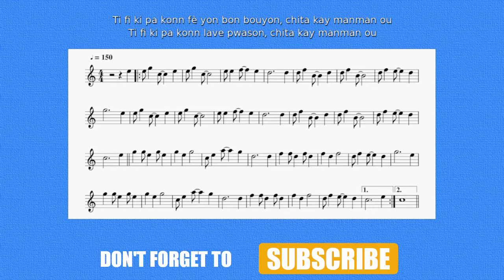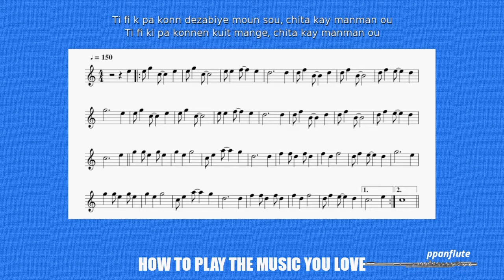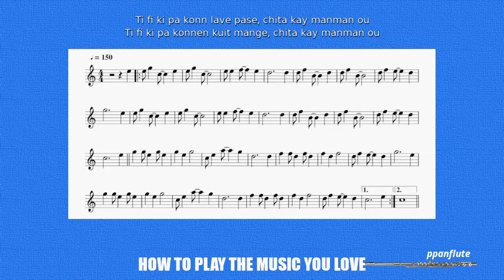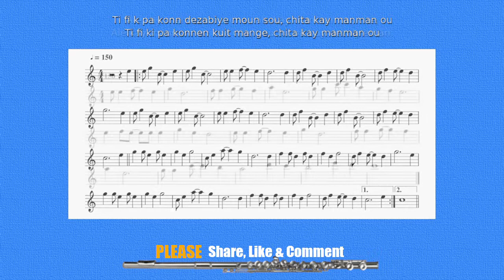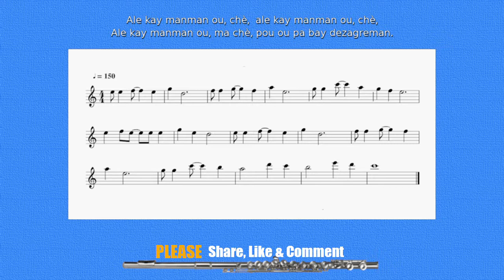ANGELIQUE-OH (Free SHEET MUSIC & LYRICS - Flute/Recorder Cover)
This is a Cover and Tutorial for "ANGELIQUE-OH", a popular traditional Haitian Song, with sheet music and original Creole lyrics. This is one of those songs written during the United States occupation of Haiti (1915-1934).

Our goal is to bring you the most meaningful and touching music ever written, be it Classical, Traditional, Modern, Inspirational, Popular, etc. Our tutorials can be used for any melodic instrument: flute, recorder, oboe, clarinet, saxophone, etc.

FEATURED VIDEOS

ANJELIK O
(Free SHEET MUSIC, LYRICS & GUITAR CHORDS)
(Flute/Recorder Cover)

SONG'S AUTHORS

Auguste Linstant de Pradines (Ti Kandjo) 10 September 1879 – October 1947. He is credited with the creation of the Haitian Troubadour style. Father of Emerante de Pradines, and grand-father of Richard Auguste Morse (founder of the music group RAM).

HAITIAN CREOLE LYRICS

ANJELIK O

Anjelik-O, Anjelik-O
Ale kay manman ou
Anjelik-O, Anjelik-O

Ti fi ki pa konn lave, pase,
chita kay manman ou
Ti fi ki pa konnen kuit mange,

Ti fi k pa konn dezabiye moun sou

Ti fi ki pa kon fè yon bon bouyon,
chita kay manman.
Ti fi ki pa konn lave pwason
chita kay manman.

Ale kay manman ou, chè (bis)
Ale kay manman ou, ma chè
Pou ou pa bay dezagreman.

CREDITS AND COPYRIGHT INFO
Music transcription: Antoine Pierre-Paul

UPLOAD SCHEDULE